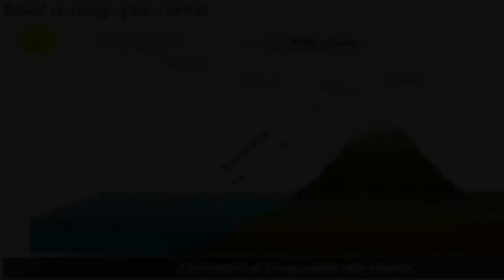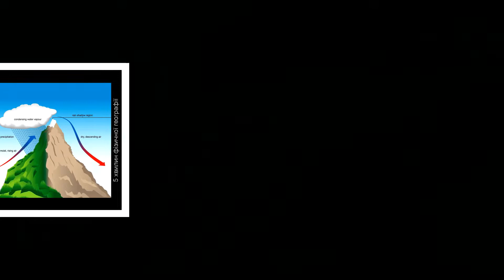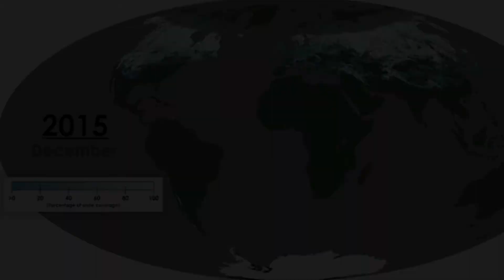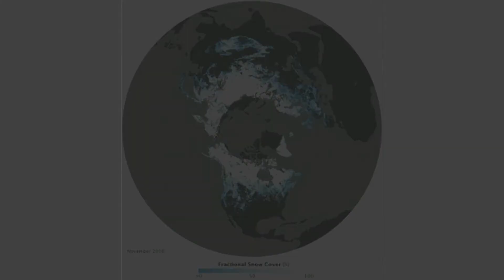Коли сніжить у Карпатах?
Для Карпат характерний тривалий сніжний зимовий період. Наприклад, за п’ять місяців холодного періоду року (грудень-квітень) у середньому в Українських Карпатах випадає понад 500 мм опадів, переважно у твердому вигляді. Інтенсивне танення снігу відбувається аж в квітні. Повністю сніг сходить на висотах 600-1000 м до третьої декади квітня, в поясі гір висотою 1000–1500 м – у першій декаді травня, вище – в середині травня. Тут сніг може випадати і влітку.